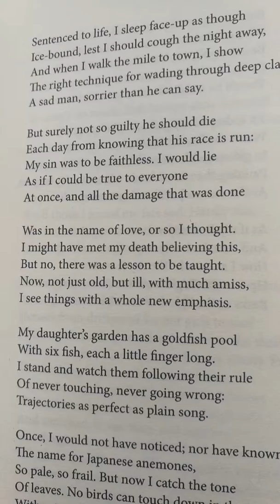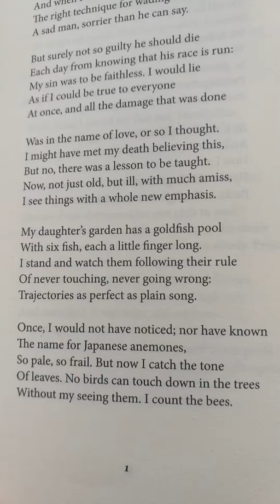"Sentenced to Life" a reading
Reading of the beautiful poem Sentenced to Life on the Riverbank River Shannon